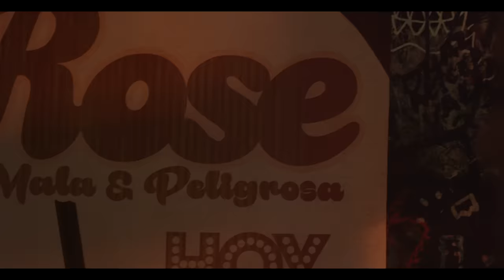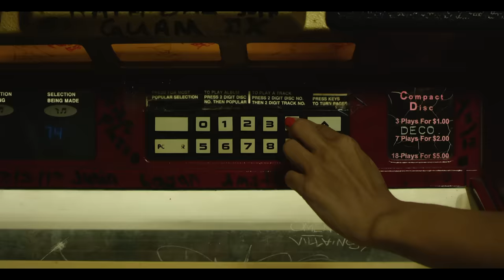Víctor Manuelle - Mala y Peligrosa (Official Video) ft. Bad Bunny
Victor Manuelle ft. Bad Bunny - "Mala y Peligrosa" (Official Music Video)
“Mala y Peligrosa” is now available on these digital platforms:

Follow Victor Manuelle!
Official music video by Victor Manuelle ft. Bad Bunny performing "Mala y Peligrosa." (C) 2017 Sony Music Entertainment US Latin LLC